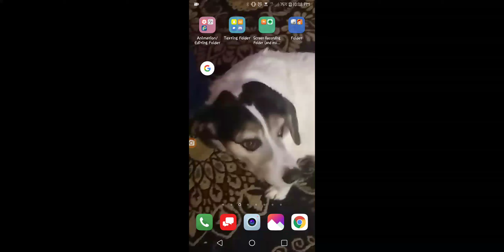These are fUn ;)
Credits to anyone that owns anything